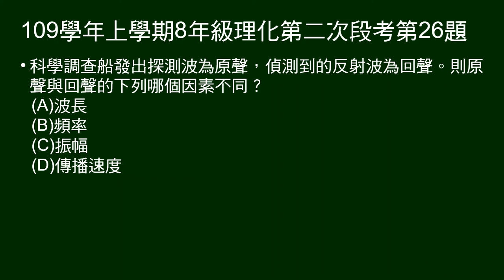109學年上8年級理化二段第26題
24～27題題組：
簡述有隻最孤獨的鯨魚，發出「52Hz」的聲音。

第26題問：問原聲與回聲何者不同？